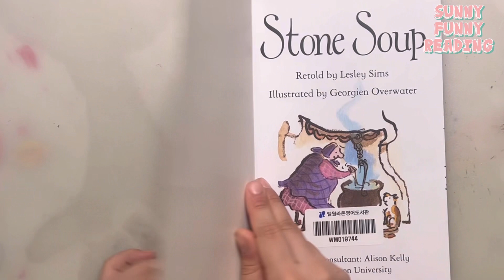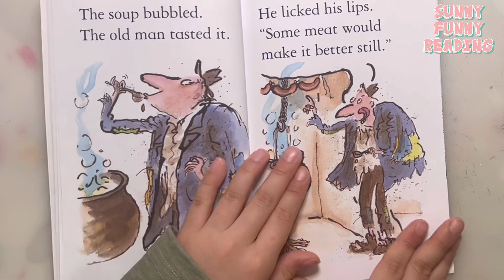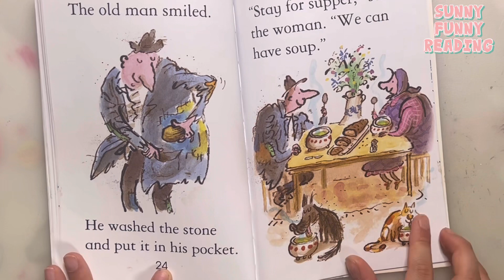Stone soup read aloud | usborne first reading | storytime